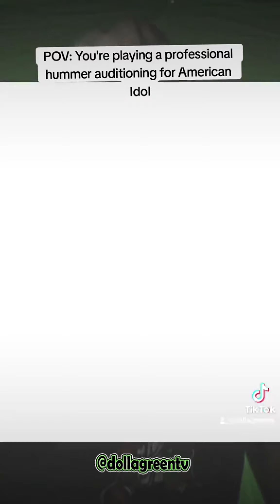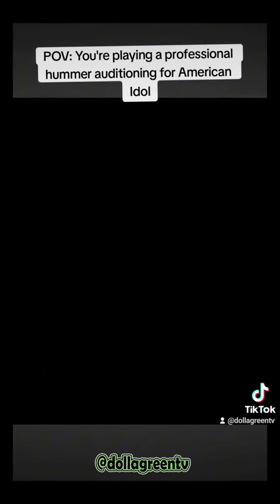💪I come from a long line of hummers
💪I come from a long line of hummers. My mom's a hummer. 🤷‍♂️